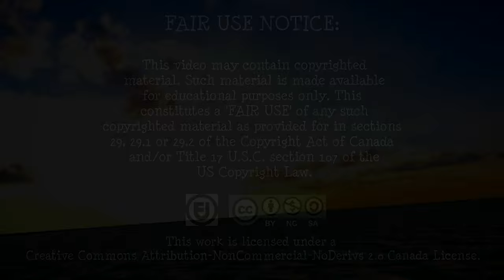Don't ask. Covering shit.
PLease don't ask.
Love everyone